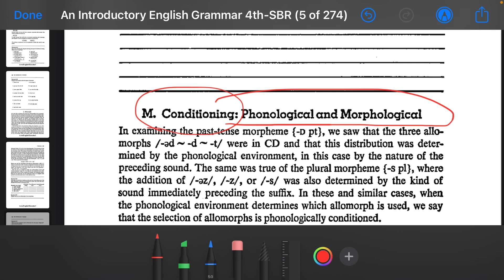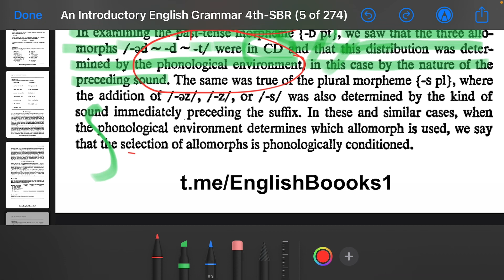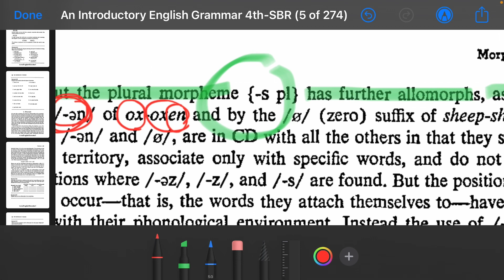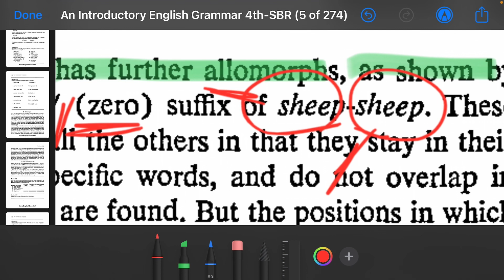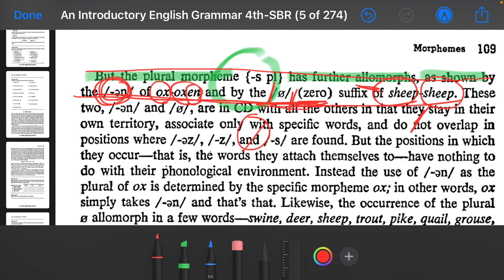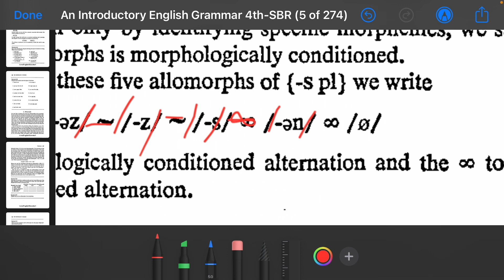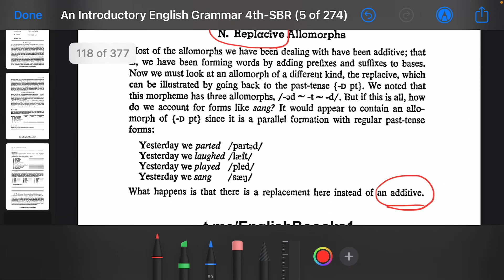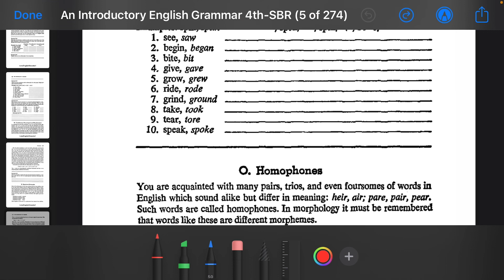Grammar | Second Stage | Chapter 8 | Conditioning: Phonological and Morphological